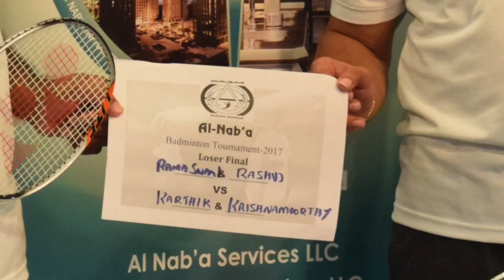Al Naba Badminton Tournament Doubles-2017-3rd place